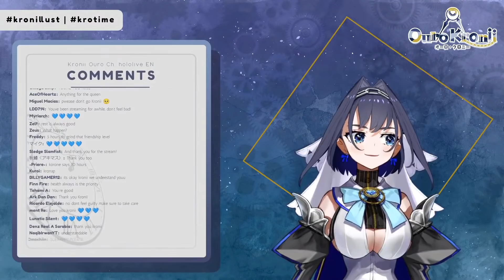『The reason why Ouro Kronii do not stream long』 【Very considerate Queen】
Title:
【Hollow Knight】Deploying The Holo Knight | #1 Humble

[Credits]
(BGM)

Please support the main Youtube channel of hololive members thank you!
Hello everyone I'm Yagoo shadow (kage) making Hololive remix and video clips. LMAO (^_^)